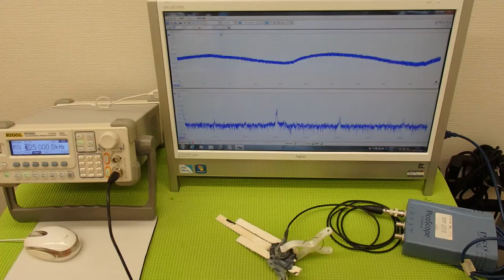表面弾性波を利用した、超音波制御技術 Ultrasonic experiment